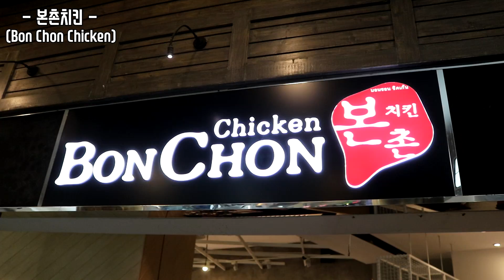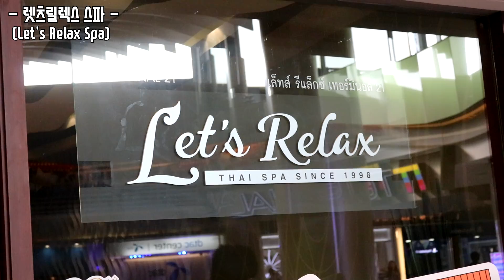(이어폰필수!고음주의) 타이마사지 받으러 가서 고문 당함 ㅠㅠ (먹방/호텔/아무말대잔치)[방콕 출장 VLOG #3]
('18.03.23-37) 오늘 영상은 지난 3월 말에 다녀온 방콕 출장 세번째 브이로그입니다 😆
방콕 여행 셋쨋날은 아속역 '터미널21' 쇼핑몰에 가서 점심으로 '본촌치킨'을 먹었구요, '렛츠릴렉스 스파'에서 요란번쩍하게 타이마사지를 받았어요 (관절이 뻣뻣해서 그런지 아파 죽을뻔ㅠ) 😆
저녁에는 '메리어트 마르퀴스 퀸즈 파크' 호텔로 숙소를 옮겼구요, 호텔 38층 루프탑바에서 일행들과 칵테일을 마시면서 만담을 나눴네요 😜

※ 김똘똘 채널 멤버십 가입 (회원 전용 동영상)

※ 생방송 라이브 : 매주 월/수/금 밤 10-12시
(알람 설정♥)

1. 본촌치킨 : 외국인 친구들과 비즈니스 이야기 및 아무말 대잔치 (00:14)
2. 본촌치킨 : 음식 등장 및 먹방 시작 (02:52)
3. 본촌치킨 : 메이크업을 마친 큐영도 먹방에 동참 (04:05)
4. 렛츠릴렉스 스파 : 남자 셋이서 타이마사지 받으러 감 (04:52)
5. 렛츠릴렉스 스파 : 거친 이모님을 만나서 고문당함, 신음소리 주의 (05:59)
6. 에이 바 : 일행들 모두 호텔 루프탑 바에 모임 (10:24)
7. 에이 바 : 베트남 친구들과 문화 교류 및 아무말 대잔치 (11:16)
8. 메리어트 마르퀴스 퀸즈 파크 호텔 : 두번째 숙소 룸투어 (13:56)

그럼 다음 영상도 기대해주시길 바라며, 마지막으로 좋아요/댓글/구독 한번씩  부탁드릴게요! 안뇽♥😘😘

*본 영상은 '렛츠릴렉스 스파', '메리어트 마르퀴스 퀸즈 파크 호텔'과 함께합니다.